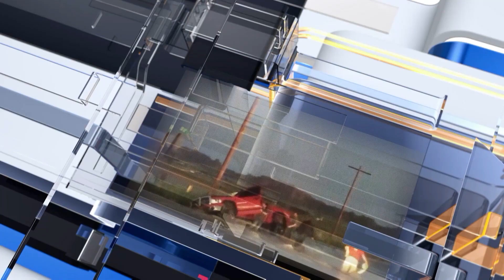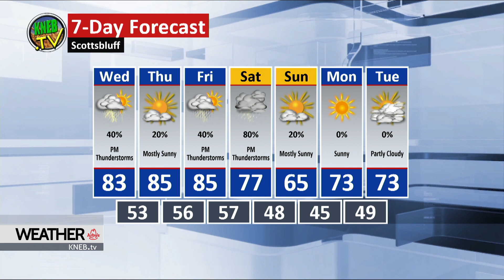Tuesday Evening Forecast- June 4, 2019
After some rolling late afternoon showers, what's in store for the rest of the evening and beyond? Bill Boyer's got your full forecast right now on KNEB.tv Weather-